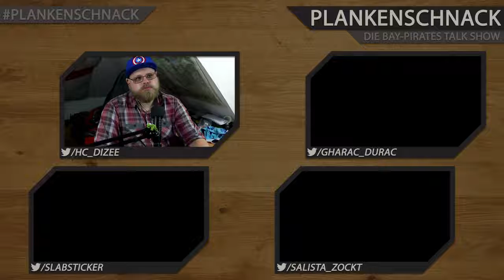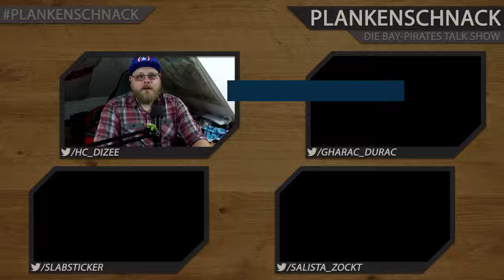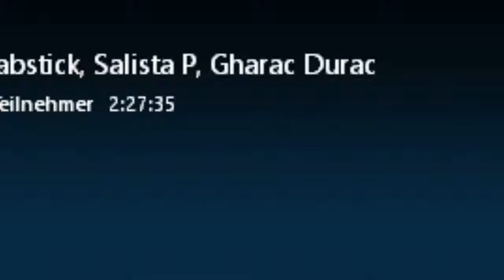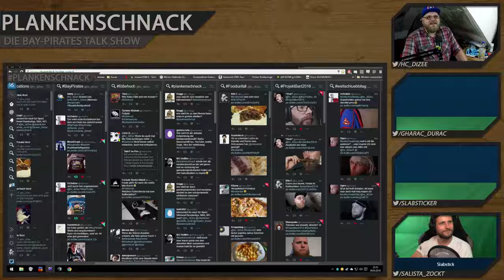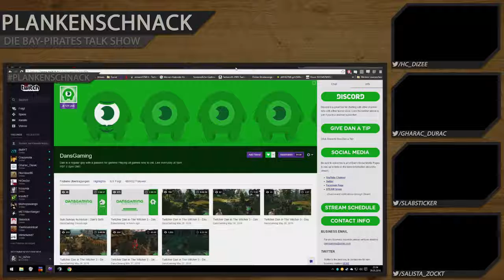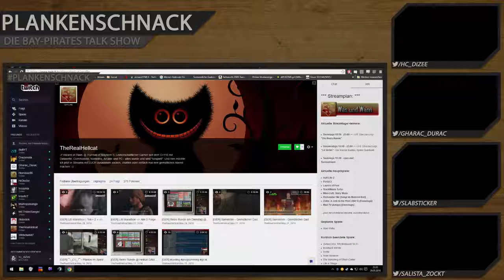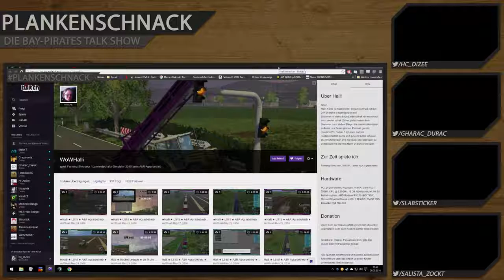#18 Plankenschnack - Thema: Das Mysterium Bay Pirates | mit Salista_Belladonna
#18 Plankenschnack - Thema: Das Mysterium Bay Pirates  - @Salista_zockt @slabsticker @gharac_durac @hc_diZee